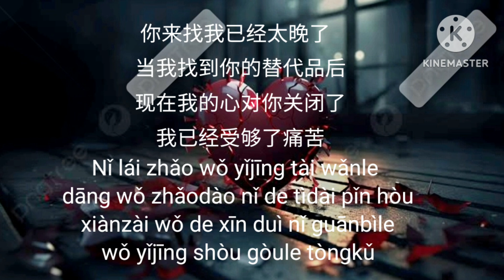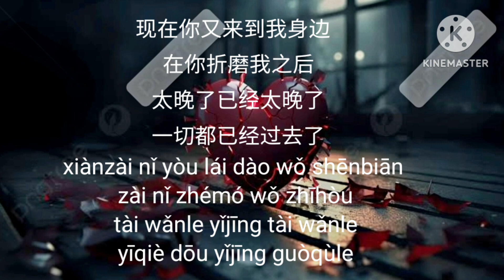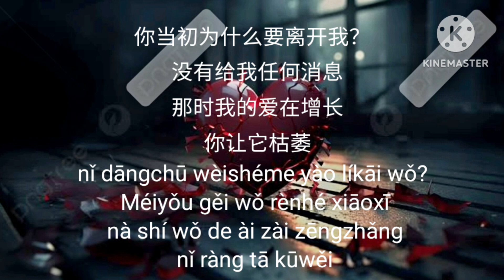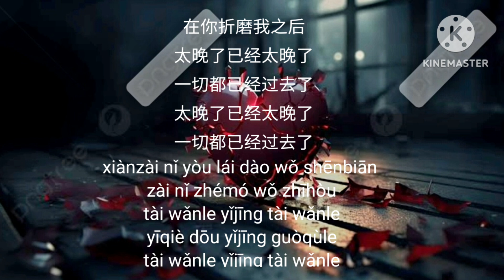太晚了( Tài wǎnle )